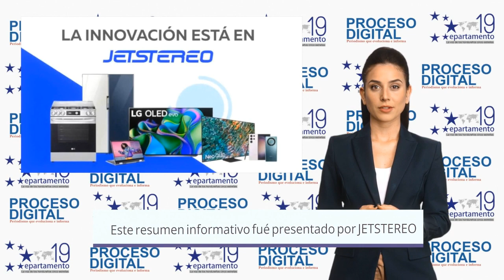Resumen de Noticias Vespertino Miércoles 19 de Julio del 2023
Proceso Digital